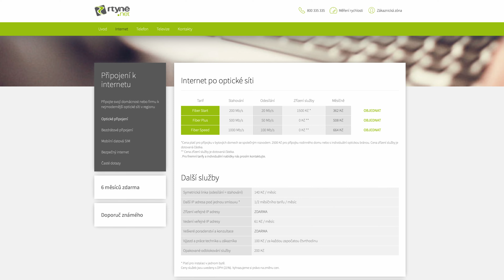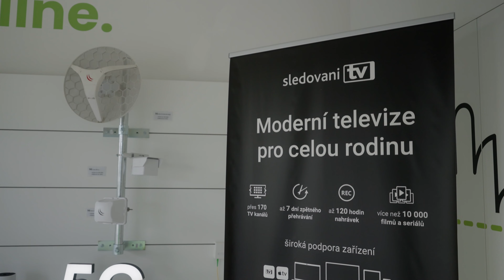Představení firmy Rtyně.net s.r.o. - 2022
Firma Rtyně.net s.r.o. je na trhu více jak 20 let. Dnes je poskytovatelem internetu a digitální televize na mnoha místěch v Královéhradeckém kraji.